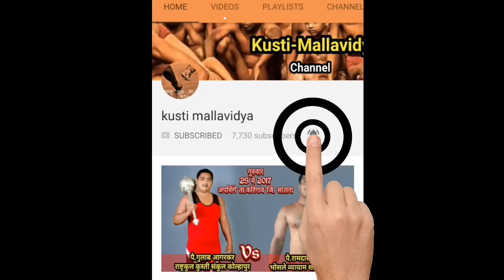Perfect Hanuman jor - Useful for beginners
*हनुमान जोर*

कुस्तीबरोबरच अनेक खेळासाठी अतिशय लाभदायक हा व्यायाम प्रकार ज्याला जोर किंवा हनुमान जोर असे म्हणतात.
इंग्रजीत याला Hindu push-up असे संबोधले जाते व भारतीय लोकात सर्वात जुना व सर्व परिचित असा व्यायामप्रकार म्हणजे हनुमान जोर होय.

नावातच हनुमान असल्याने याचा संशोधक नक्कीच महाबली हनुमान असावा.

Video मध्ये हनुमान जोर कसा मारावा याबाबत कृती व त्यासाहित त्याचे फायदे देखील दिले आहेत.

खालील लिंक क्लिक करून हा video पाहू शकता.

धन्यवाद